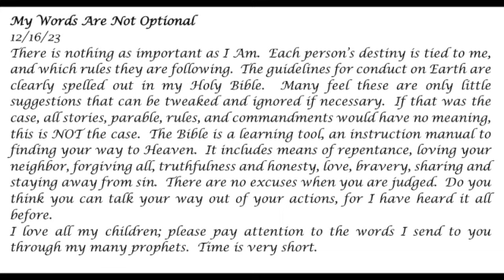My Words Are Not Optional -- Prophetic Word-- LynL 12-16-23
My Words Are Not Optional- LynL
12/16/23
There is nothing as important as I Am.  Each person’s destiny is tied to me, and which rules they are following.  The guidelines for conduct on Earth are clearly spelled out in my Holy Bible.  Many feel these are only little suggestions that can be tweaked and ignored if necessary.  If that was the case, all stories, parable, rules, and commandments would have no meaning, this is NOT the case.  The Bible is a learning tool, an instruction manual to finding your way to Heaven.  It includes means of repentance, loving your neighbor, forgiving all, truthfulness and honesty, love, bravery, sharing and staying away from sin.  There are no excuses when you are judged.  Do you think you can talk your way out of your actions, for I have heard it all before.
I love all my children; please pay attention to the words I send to you through my many prophets.  Time is very short.